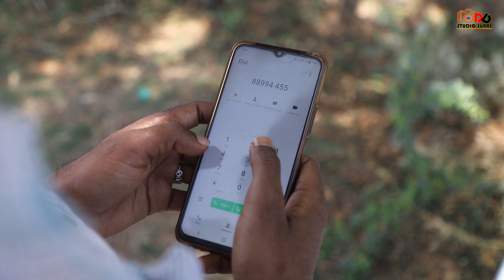15 साल बाद || 15 Sal Bad || Horrar Short Film 15 Saal Baad 2023 || DD STUDIO SURAS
A Film By - Dinesh Salvi

Actor Cast -
Ajay - Sharwan Bhaojawat
Arjun - Mr. Kana
Rajesh - Jagdish Sapera
Rahul - Mr. Pintu
Raj Kishor - Mr. Dinustar

dd_studio_suras

mr__dinustar

mr.kana726

pintu__natraj

jagdish_kabaddi_cricket_06

sharwan.bhojawat

_vikash_edit

raghuveer_salvi12

15 sak bad short film,
15 year old short film,
16 years short film,
13 years short film

15 sak bad,
15 sal bad sameer a raha hai,
15 saal baad samne aa raha hai,
15 sal bad jogi ghar aaya,
15 sal bad mulakat yousaf jan,
15 sal bad film,
15 sal bad udariya,
15 sal bad india,
15 saal baad sameer a raha,
15 sal bad nath.jewar.ya.janjeer,
15 saal baad samne aane wala hai,
15 saal baad samay raha hai song,
15 sal bad a raha hai,
15 sal bad aaya jogi,
15 sal bad a raha hai song,
15 sal bad aaya hai,
15 sal bad anupama,

15saalbaad

kundali bhagya 15 saal baad,
barrister babu 15 saal baad,
15 saal baad coma se uthana,
15 sal ke bad cricketer kaise bane,
cid 15 saal baad,
15 sal bad sameer aa raha hai,
15 saal baad naat devriya janjeer,
devriya janjeer 15 sal bad,
15 saal baad ka episode,
15 saal baad ghar aaya jogi,
15 sal bad gopi kaisi dikhti hai,
15 sal bad gana,
15 sal bad gopi krishna,
15 saal baad ghar a raha hai,
15 saal baad sameer ghar a raha hai,
15 sal bad mein gana,
gowri krishna 15 sal bad,
15 saal baad hamara raha hai,
15 saal baad hamara gana,
15 saal baad hamara hai,
15 sal bad sameer aa hai song,
15 sal bad ja raha hai,
15 sal bad janjeer,
yousaf jan 15 sal bad,
naat jevar 15 sal bad,
15 sal bad kam a raha hai,
15 saal baad krishna,
15 sal ke bad,
15 sal ke bad ghar aaya jogi,
15 sal ke bad mein,
mahua ka natak 15 saal baad,
pawan singh 15 sal ke bad,
naamkaran 15 saal ke baad,
udariya 15 sal ke bad,
mahua 15 sal ke bad,
15 saal baad mulakat,
15 saal baad mile mummy se,
15 sal bad mein raha hai,
15 saal baad mein,
15 sal bad mahua,
15 sal bad movie,
15 saal baad mata ki beti,
15 saal baad mein sameera,
pawan singh 15 saal baad movie,
mahua serial 15 saal baad,
15 saal baad naat,
15 sal bad swaminarayan,
namkaran serial 15 saal baad,
niyati serial 15 saal baad,
15 sal bad pawan singh,
parineeti 15 sal bad,
15 saal baad sameer a raha hai ringtone,
15 sal bad udaariyaan,
udaariyaan 15 sal bad,
udaariyaan 15 sal bad wala,
15 sal bad sameer video,
veera 15 saal baad,
15 sal bad wala,
15 sal bad sameer wapas aa raha hai,
15 sal bad sameer wala gana,
mahua wala 15 saal baad

aahat,
aahat top horror episodes,
aahat drama,
aahat bhoot,
aahat aahat bhoot,
aahat aahat bangla,
aahat aahat drama,
aahat aahat bhayankar aahat,
aahat almari,
a aahat drama,
aahat jara si aahat,
aahat bhayankar aahat,
aahat aahat serial,
aahat sony aahat,
aahat film aahat film,
aahat new aahat,
aahat aahat song,
aahat aahat new episode,
aahat best horror episode,
bhayankar aahat,
bangla aahat,
bhoot wala aahat,
bhoot ka natak aahat,
bhuter cartoon aahat,
blara junction aahat full episode part 2,
cartoon aahat,
hd aahat 2022,
danger aahat,
dulhan wali aahat,
dharavahik aahat,
drama aahat episode 1,
aahat episode,
aahat episode 1